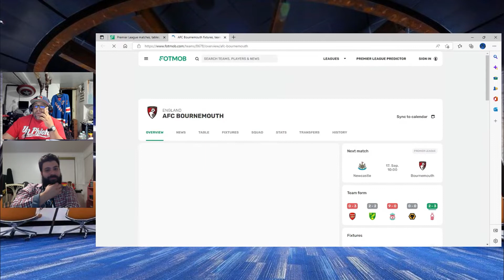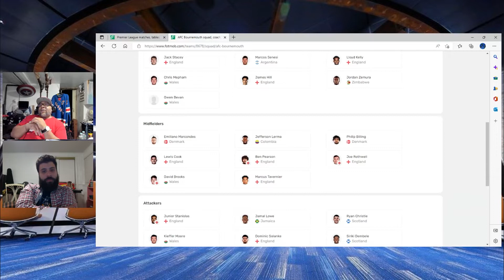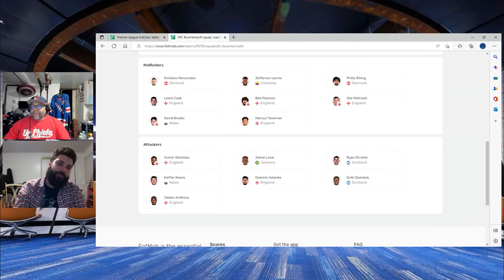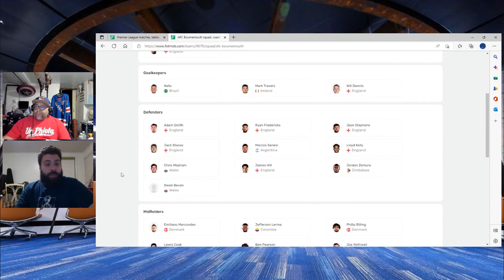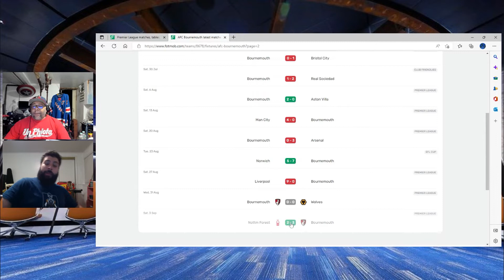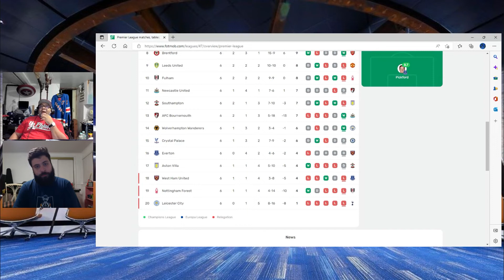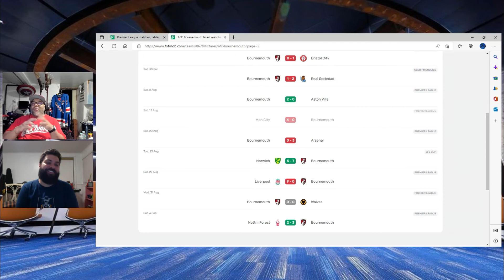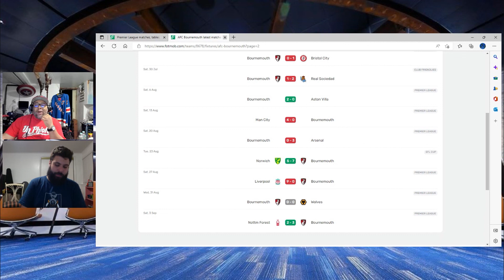Bournemouth Competitive?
Southampton making an attempt to be competitive amongst the Premier League. Young Anthony looks to be a factor. Lerma, Cook, and Billing try to control their mid field. Does Neto have to stand on his head to save this weakish backend???